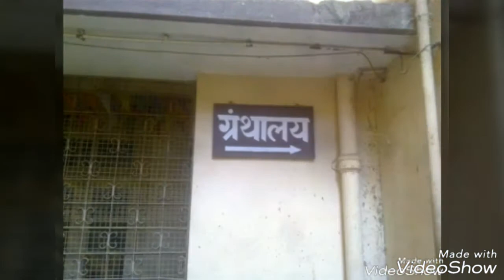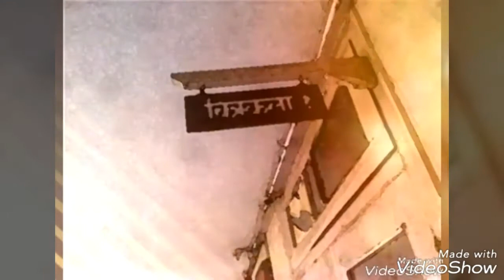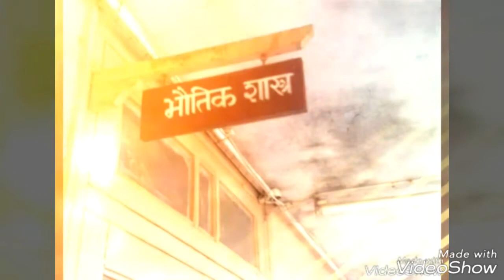पार्ले टिळक विद्यालय मराठी माध्यम - एक आठवण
Video clip credit :- shala movie
Original video credit :-